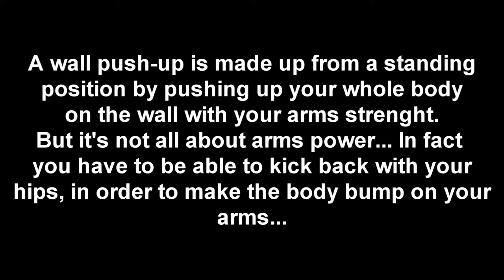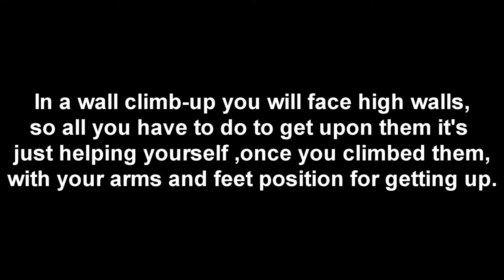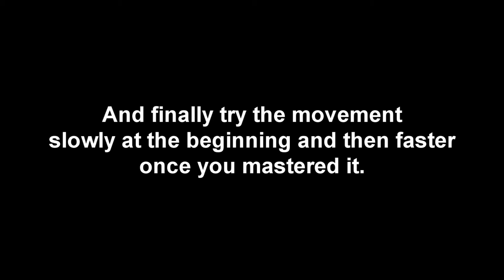Felines' Tutorial [Ep.10] - Wall push-up and wall climb-up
In this episode we'll focus on how to climb up a wall from standing position or while running (and during a catleap).